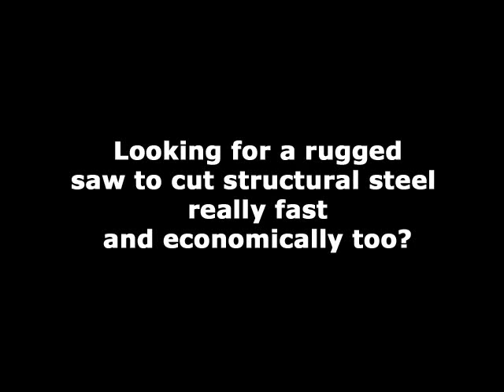Structural Steel Band Saw Ocean Terminator band saw cutting a W24x94 beam in under 2 minutes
This video depicts the Ocean Terminator cutting through a W24x94 beam in under 2 minutes using a standard blade. This cutting speed can be improved using the newer technology Lennox Armor CT Black Carbide tipped blade.

The Ocean Terminator is the perfect band saw for cutting structural steel sections. It is avaliable in two sizes - 30" (760mm) and 42" (1050mm). More than 100 Terminators are installed in 30 countries around the world.

It features a 2" (50mm) blade driven by a 10Hp motor, and miters in both directions. The Terminator cuts a 12" (300mm) steel beam in 30 seconds (UB12 x 19).

If you need a band saw to cut columns and beams and heavy structural profiles thee Terminator is the perfect machine